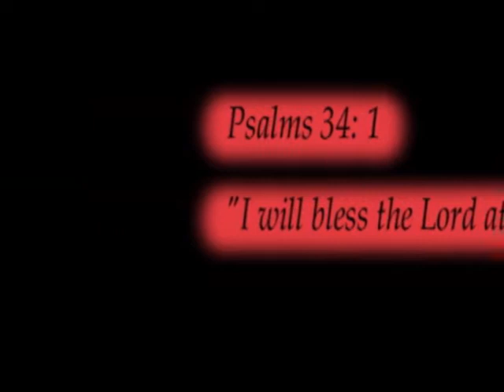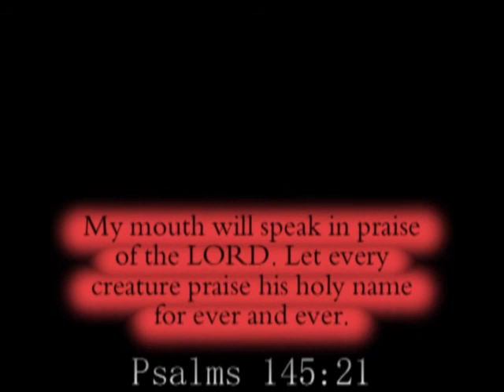Darlene Zschech- What is Worship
Worship is giving due worth to GOD